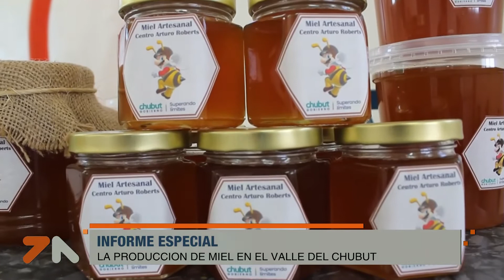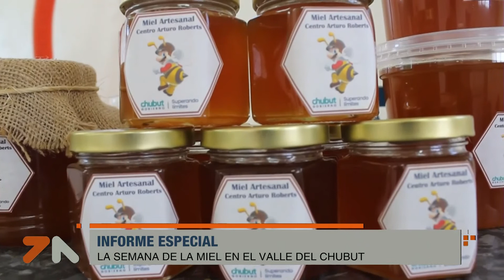Producción de miel en el valle del Chubut